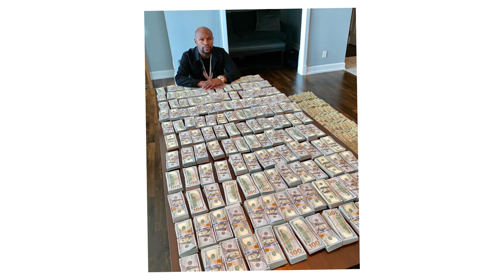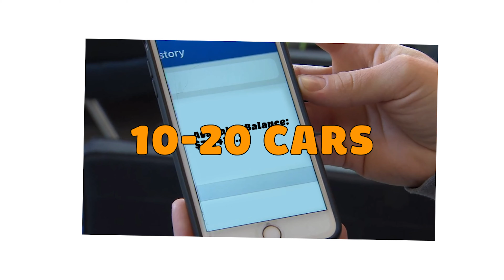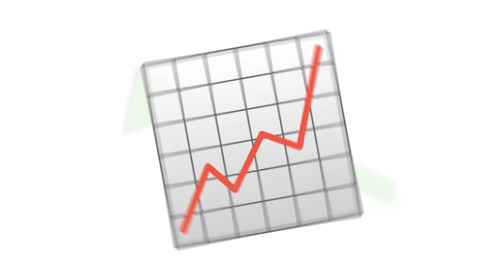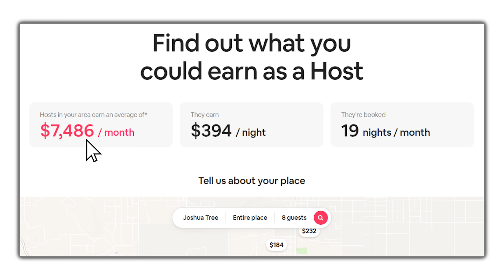How To Invest Your Turo Profits! | WHAT I'M DOING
Is your Turo Rental Car Business booming? Are you making a ton of money? Want to take your Turo profits and park them somewhere else to create long-term wealth? Give the video a watch to check out how I'm personally investing the profits I'm making on Turo.